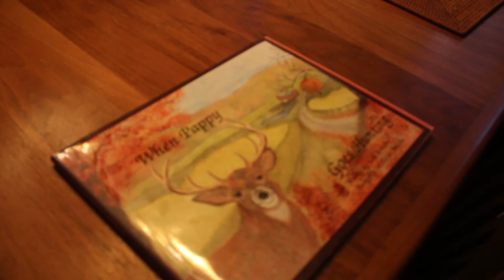When Pappy Goes Hunting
My uncle Kurt Bonello wrote a children's book called When Pappy Goes Hunting when I was a child. Since the time of it's creation the book has lost some of it's initial allure. In hopes to restore the message and glory this book once had my older brother took it upon himself to create a Kickstarter to start the books production again. My role on the project was to film and edit the interview of Kurt Bonello explaining the creation of the book.